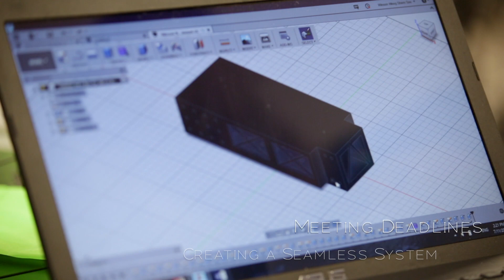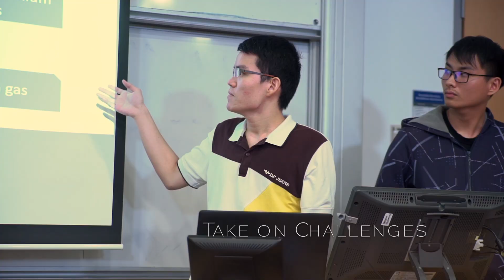Making & Tinkering 2017